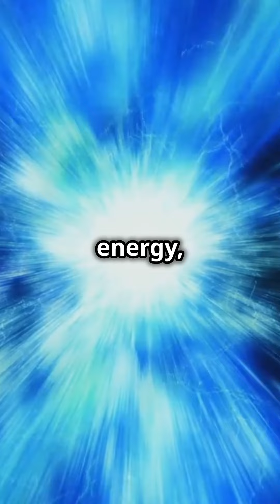Reya and Lux - The Last Rocketship - 2025 Trailer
The Last Rocketship.

The world is ending and a plucky brother and sister, left behind by their parents, try to stow away on the last rocket ship to leave Earth.